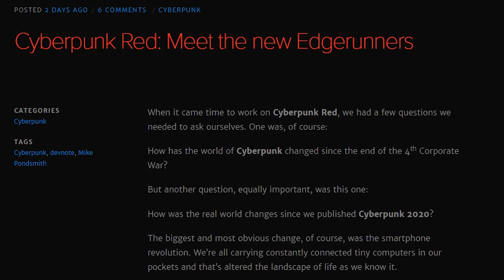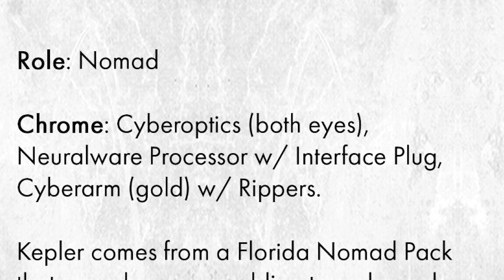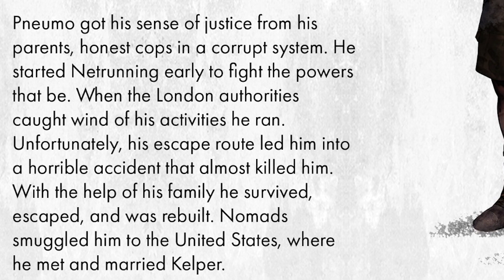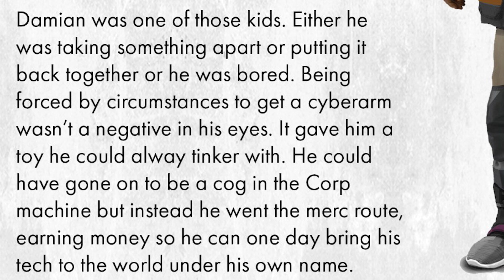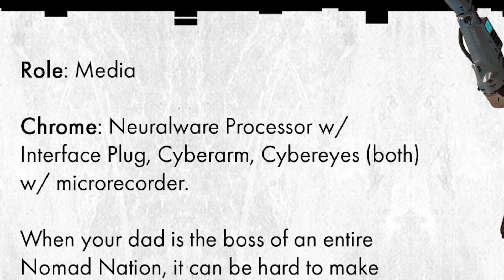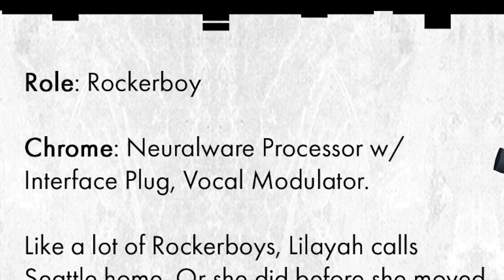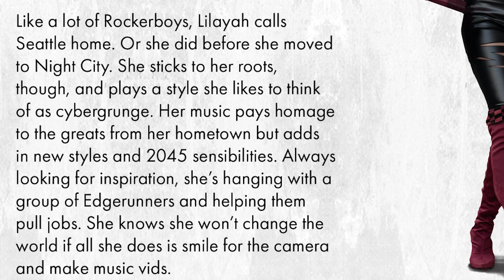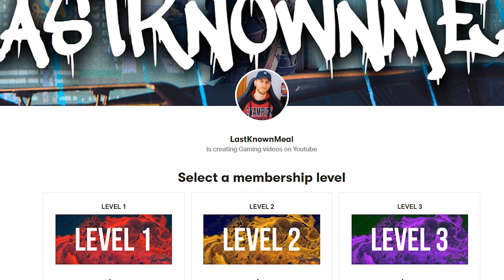Cyberpunk RED News - Meet The New Edgerunners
Today we take a look at the new Edgerunners for the upcoming Cyberpunk Red which is also a collaboration between R.Talsorian and some amazing individuals.

LastKnownMeal, 2020.